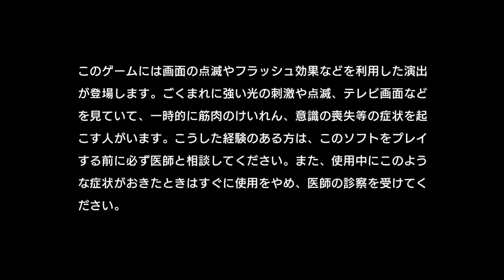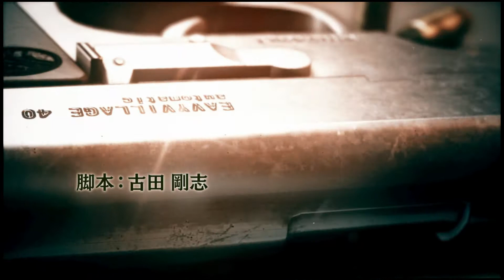【高画質プレイ動画】JUDGE EYES【伝説が生まれる】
配信禁止エリア（ムービーシーン）は動画編集ソフトでカットしての投稿となります